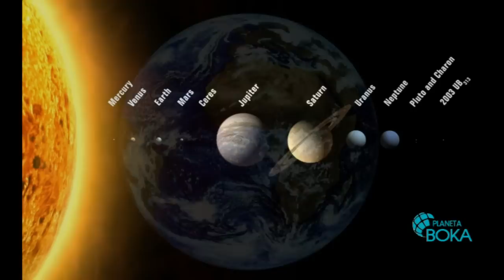Kotoranin putuje na Mars - TV BOKA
Nekada su Bokelji trbuhom za kruhom išli u Ameriku ili Argentinu. Mladi Kotoranin, Miloš Vujković odlučio je da uzme kartu u jednom smjeru - za Mars.